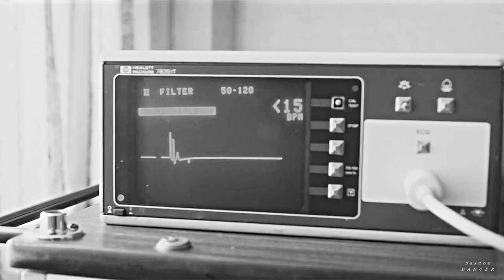El & Hopper I Carry You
Show: Stranger Things
Coloring: Jula Misiak
Song: Carry You (by Nova Amor)